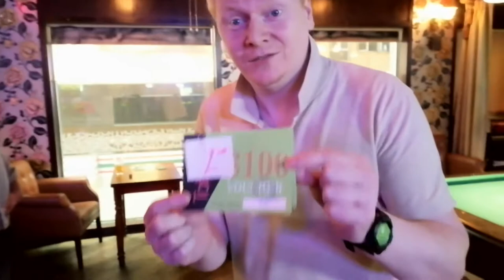A Small Billiard Competition | Vlog #2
Hi guys !
For today’s vlog we hosted a small billiard competition at my work. Im glad that my players were having fun and so did i too. Enjoy the video guys!